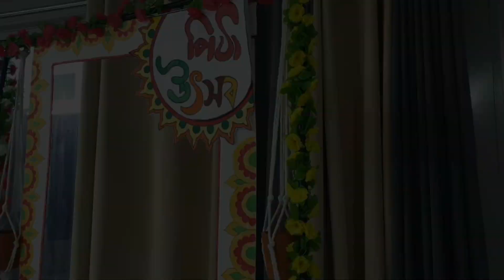Pitha Utshob 2024